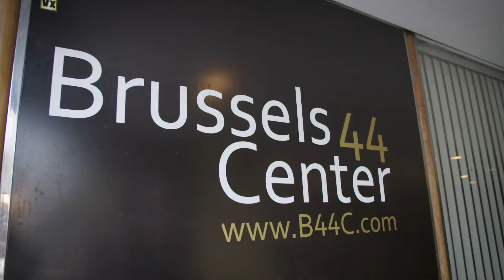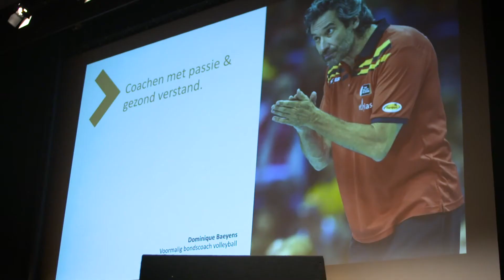ECG wordt EXELLO.NET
In oktober 2018 veranderde ECG, (Expertisecentrum van gemeentesecretarissen)  van naam: Exello.net. Conrad Consulting zorgde voor de organisatie van een geslaagd congres met algemene vergadering en logo reveil.